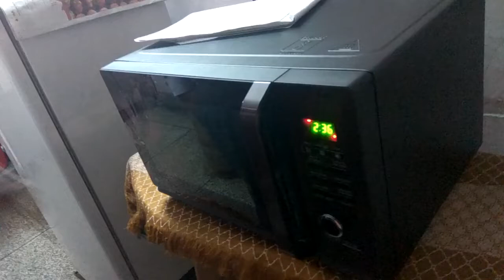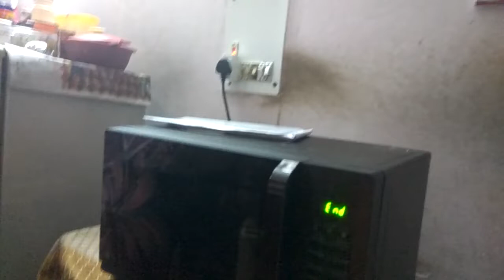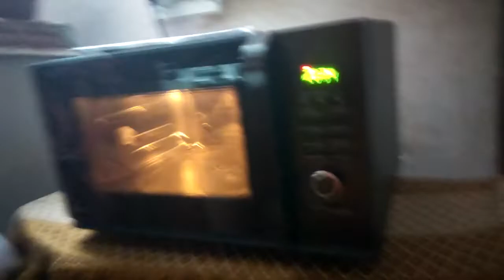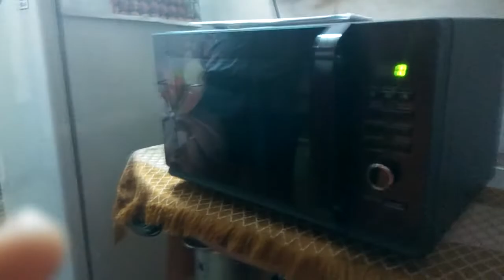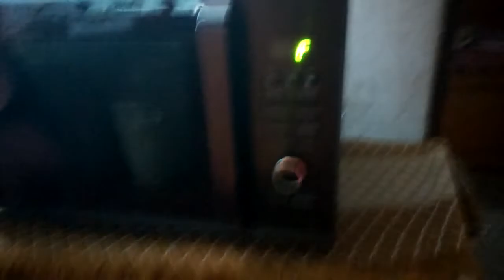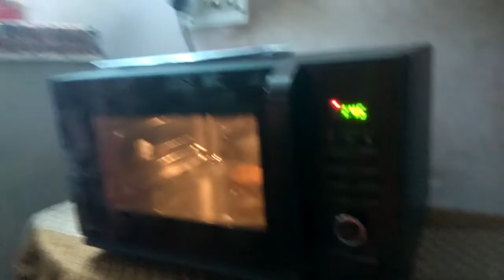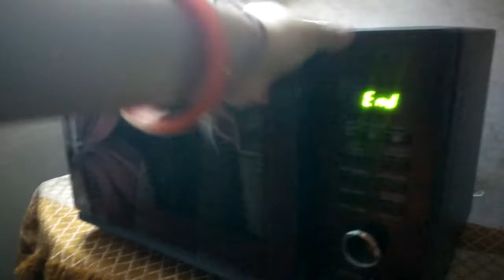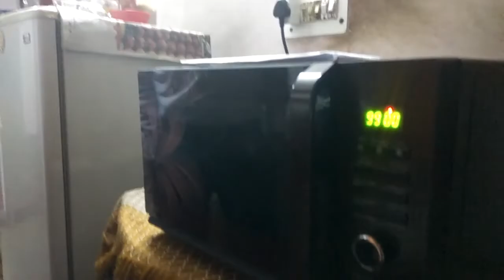LG convection microwave oven demo